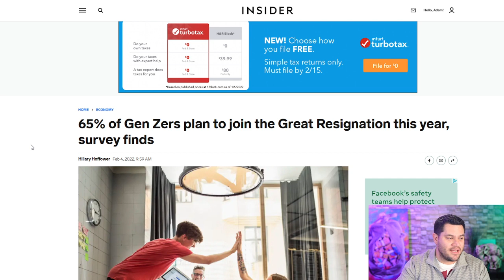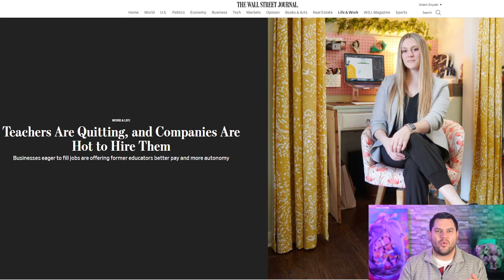The Great Resignation Will SCREW American's (Experts Explain)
American's Are SCREWED And This Is The Reason Why...

Experts say that American's are screwed because we keep switching jobs to find something better. The great resignation might sound like a good idea, but experts say that this could hurt our economy and our wallets in the near future. Let me explain why...

Many people ask - How do I make money online - I show you…
People want to know - What are the best stocks to buy? - I explain my investment strategies
If you are wondering - How can I invest in real estate? - I give you insights on that as well
Do you not know when to buy and sell crypto? - I will break down my strategy for that
Are you wondering when congress will pass the next bill? - I keep you informed on this too

Whether you want to know how to trade stocks, when will the next stimulus package pass, are we getting another stimulus check, when will social security increase, how to begin swing trading, financial education, what is going on with the federal reserve, are we in a recession, how to make money online, or just basics to investing - I have you covered…